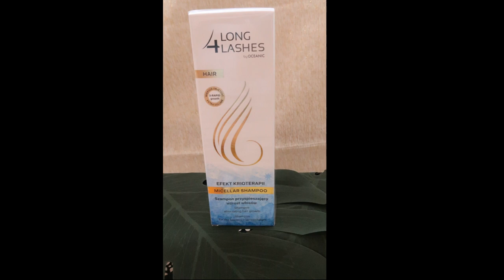Efekt krioterapii - Czy działa na porost włosów?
Cześć! Witam Was serdecznie i zapraszam na film, w którym opowiem Wam o produktach, które swoim działaniem mają przyspieszyć porost włosów i odpowiem na pytanie czy tak jest faktycznie.

* Zostaw kciuka i komentarz :) BĘDZIE MI MIŁO :)

Linki polecające :
► Jesteś twórcą? chcesz zarabiać dodatkowe pieniądze? Program partnerski Ceneo Ci to umożliwi

► LookFantastic ►( Jeśli dokonasz zakupu na kwotę pow. 130zł OSZCZĘDZASZ 26zł a ja dostaję tyle samo na zakupy w sklepie LookFantastic :) )

► BeGlossy ► ( podaj swój e-mail np. we wiadomosci na Fb lub Instagramie ja odeślę do Ciebie zaproszenie. Za złożenie zamówienia z linku polecającego Ty dostajesz 200 glossydots ja 450 )

► Booking ► 50 zł zniżki przy rezerwacji za pośrednictwem linku zwrot gotówki następnuje na konto do 7 dni od wymeldowaniu, z 1 konta można dokonać 1 rezerwacji)

INFORMACJE :

- Long4Lashes Szampon Efekt Krioterapii
- Long4Lashes Maska Efekt Krioterapii